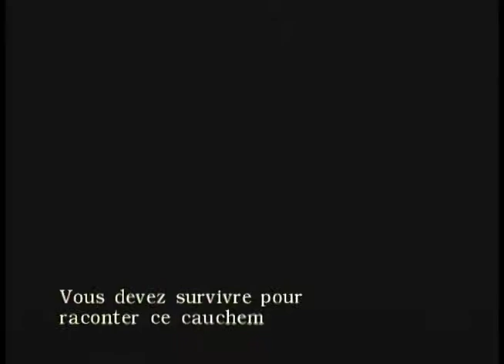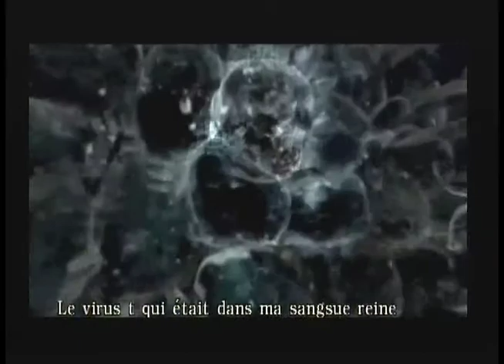Resident Evil 0 part 18 James Marcus Non Comment"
dans cette video j'ai un éclaire de genie et on affronte James Marcus qui a un peu muté dsl pour mes commentaire inexistant je l'ai tournée a la suite de la video pause sur L4D2